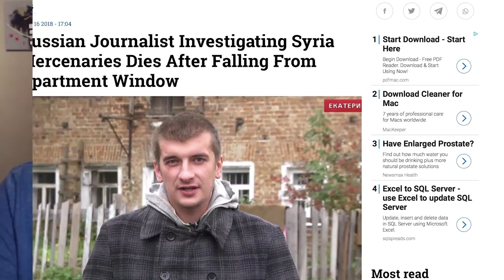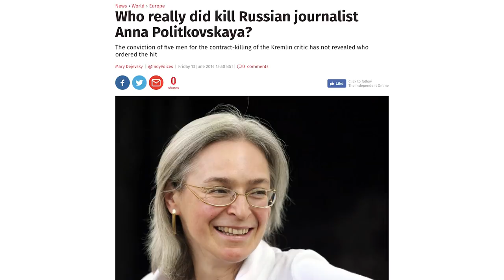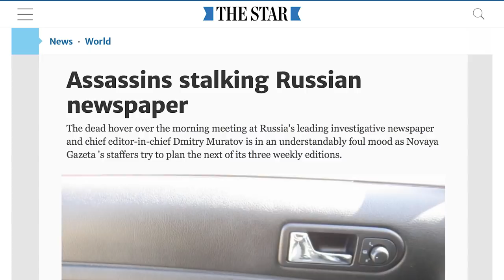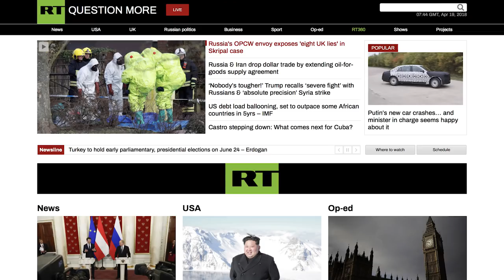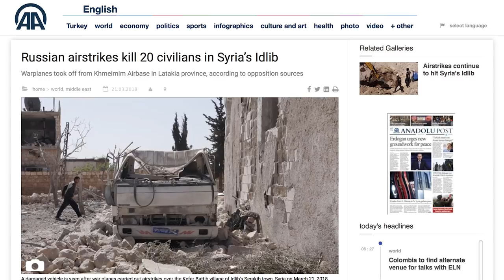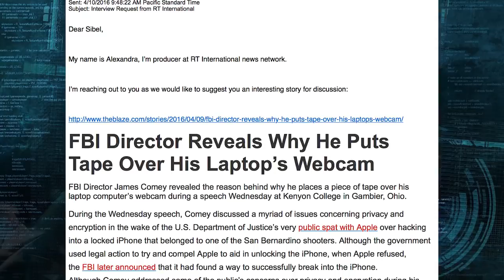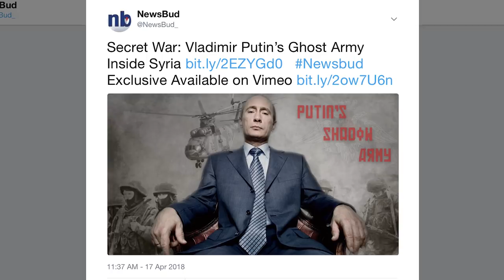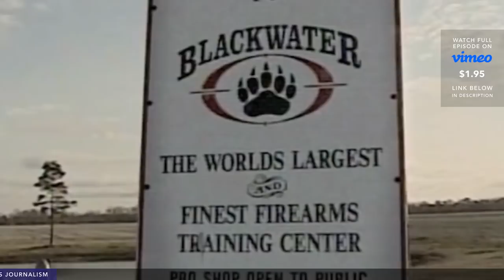The Russian Deep State: Putin & the Assassination of Journalists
In this special report Newsbud’s founder and editor Sibel Edmonds and Spiro discuss the recent and suspicious death of a Russian journalist who was best known for exposing corruption as well as the Russian private military contractor The Wagner Group. We also take a look at the recent history of journalists who have been targeted with the ultimate form of censorship, assassination. Newsbud is 100% independent and people funded.